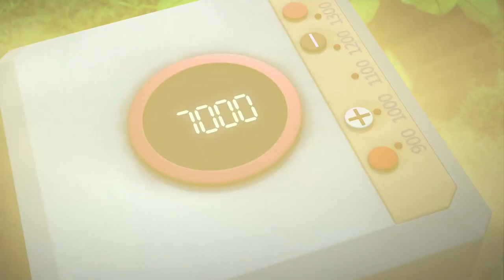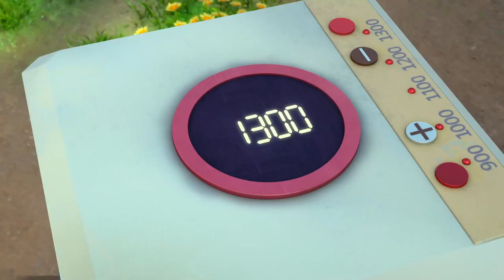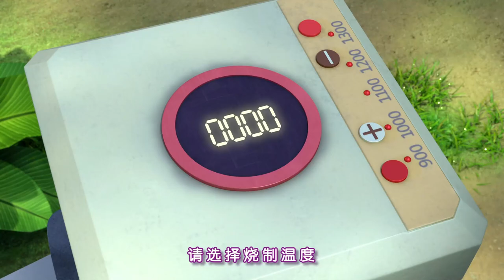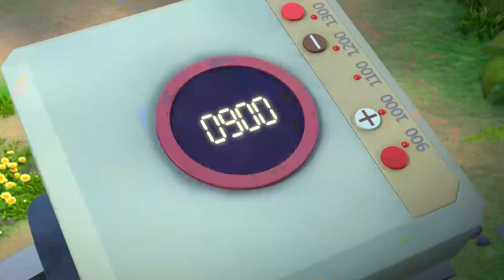Hello Alien S2 06